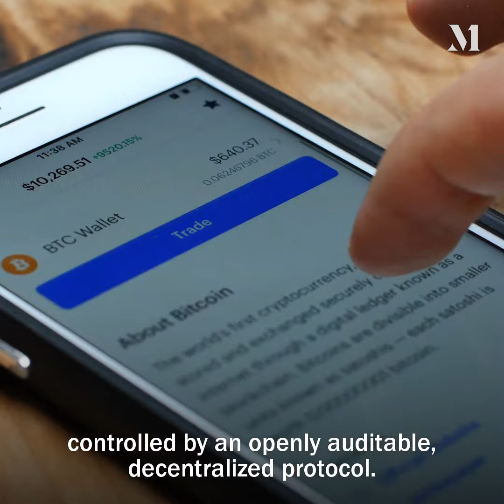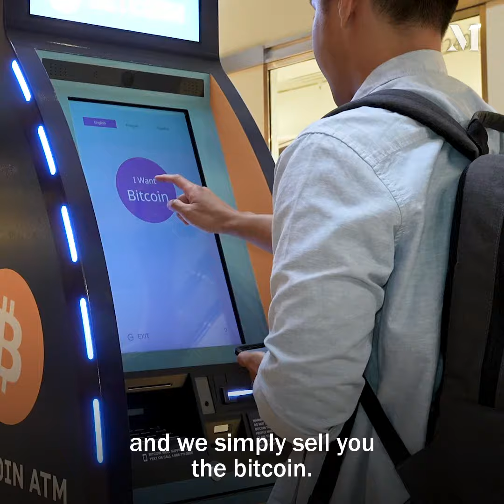How to own and control your money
Adam O’Brien, Founder & CEO of Bitcoin Well Inc. (TSXV: BTCW), discusses the concept of being financially sovereign and where the company fits using Bitcoin to safely self-custody our money.

Bitcoin Well offers convenient, secure and reliable ways to buy and sell bitcoin through a trusted Bitcoin ATM network and suite of web-based transaction services.